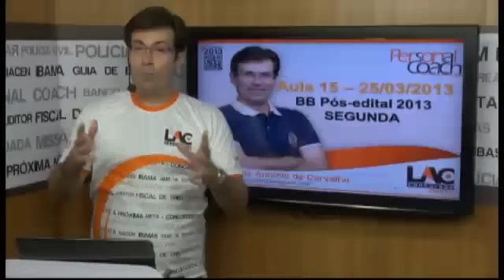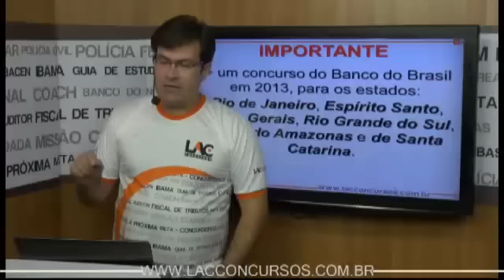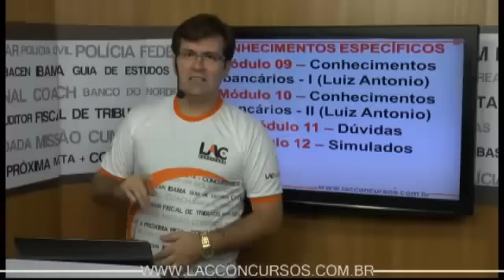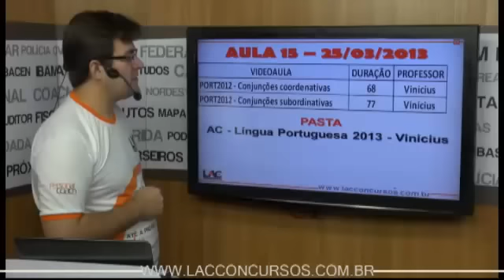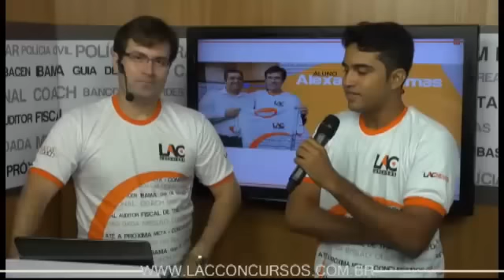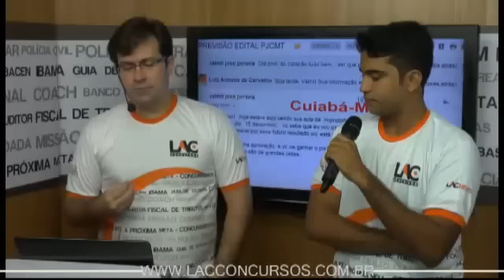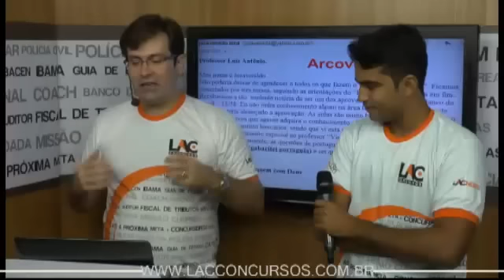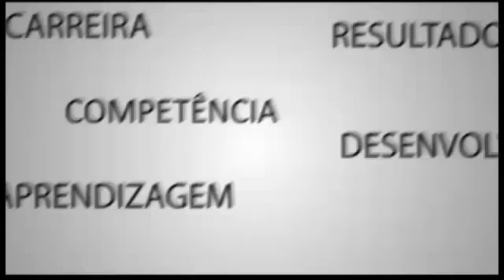Concurso do Banco do Brasil 2013 - Aula 15 (25/03/2013) - Curso online super completo!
Curso online BB Banco do Brasil 2013 !!!
Estude com planejamento e foco.
Estrutura do Curso:
Português (Vinícius)
Raciocínio lógico-matemático (Damasceno)
Atualidades do mercado financeiro (Luiz Antonio)
Cultura organizacional / Ética Profissional  (Luiz Antonio)
Técnicas de vendas (Luiz Antonio)
Atendimento (focado em vendas) (Luiz Antonio)
Domínio produtivo da informática (Kato)
Conhecimentos bancários (Luiz Antonio)